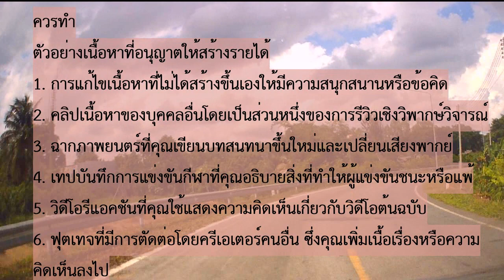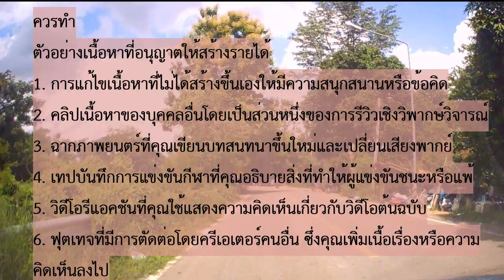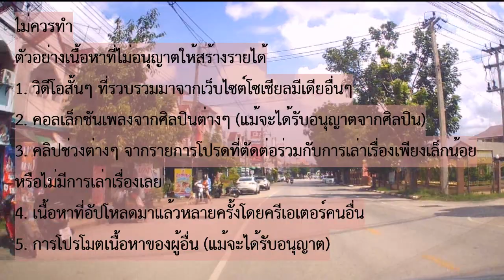ในหลวง และพระราชินี บางคลิปผิดกฎ เปิดใจในการทำคลิปข้อควรระวังในการจัดทำคลิป เรารักสถาบัน